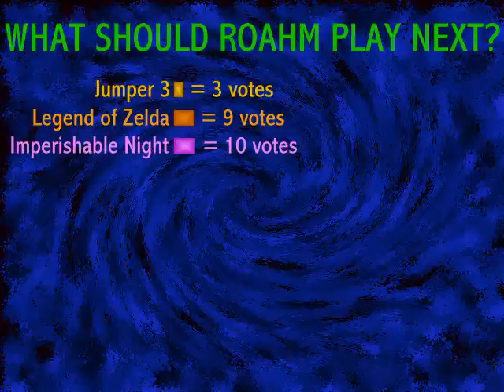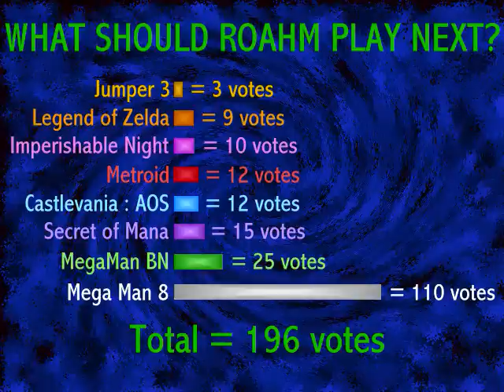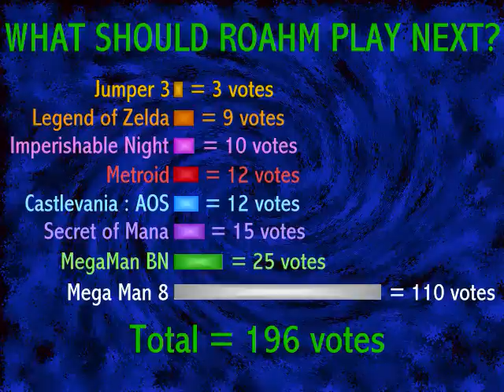The Results of "What Should Roahm Play Next?"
Well. this was certainly definitive ^_^; I rather hoped the vote would be a little closer, but so be it ^_^; I seriously wish to thank everyone for voting, as obviously lots of people did. Thank you very much! Like I said, I probably will be doing everything that was in the poll, but this gives me an idea of a good order to go through them in.

Tell me how you want to see MegaMan Battle Network done, since that seems to be next on the list.

Featured Songs :

"Flying Kung-Fu" - Warriors Orochi 2 Soundtrack

"Superior" - Warriors Orochi 2 Soundtrack